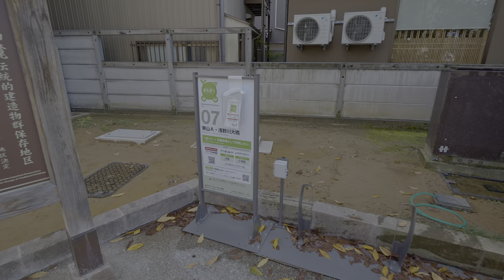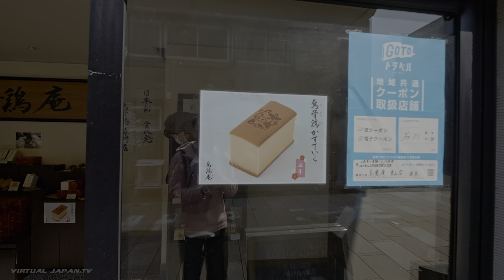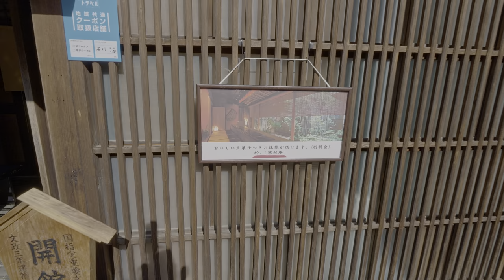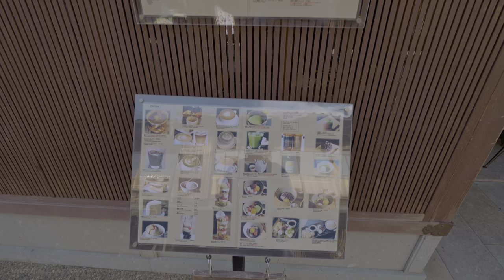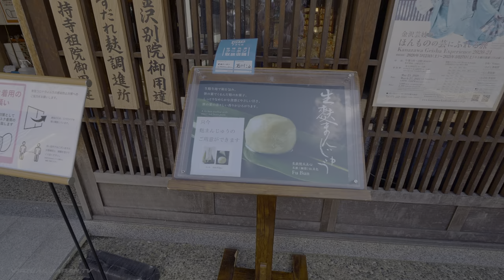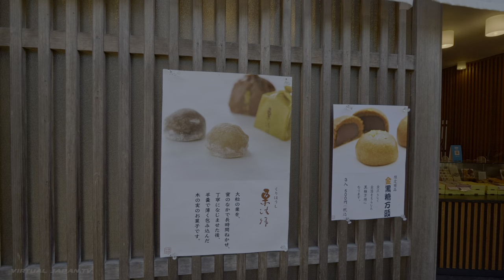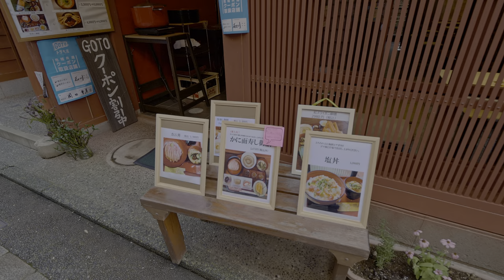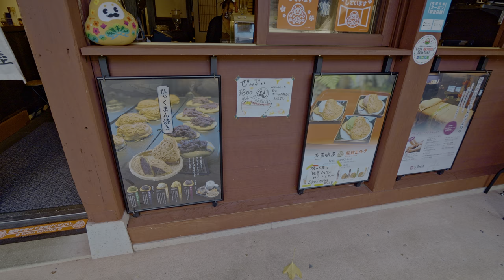【4K HDR】Walk in Old Japanese Geisha District - Higashi Chayagai Kanazawa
Higashi Chayagai is full of old tea houses and shops where the Geisha used to entertain guests.

Compared to Kyoto's Gion district, there were many more stores here that were open to the public. While walking in the Gion district, there aren't really any stores or shops that you can enter. However, in Higashi Chayagai, there are many places you can enter and enjoy!

🎥  Camera Gear 📸
Main camera
Main lens
Secondary camera
Bike ride camera
360 camera
Main gimbal
Secondary gimbal